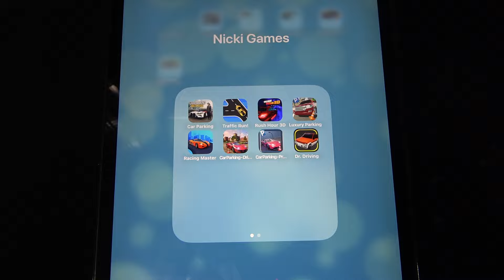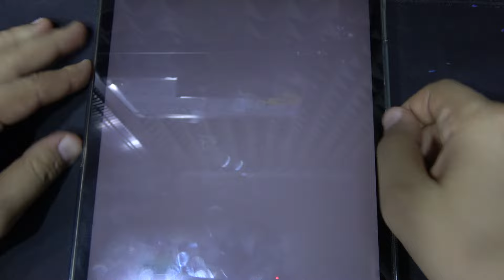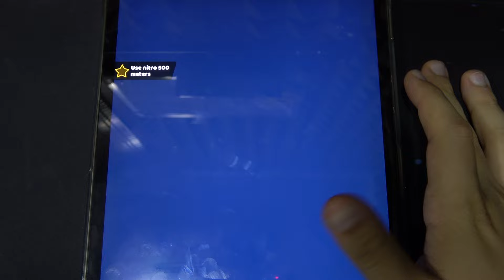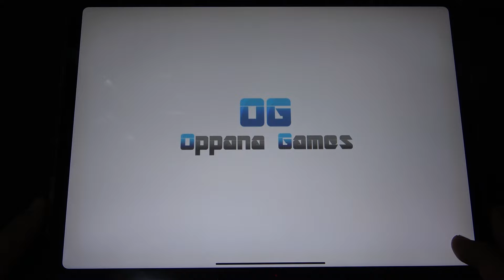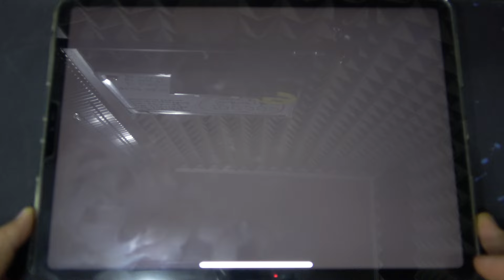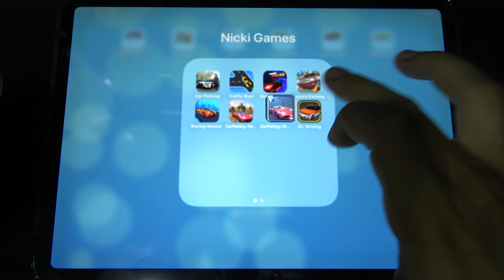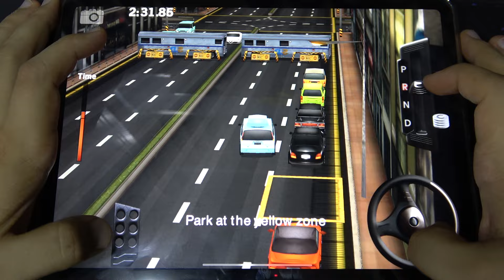Car Parking, Traffic Run, Rush Hour 3D, Luxury Parking and More Car Games iPad Gameplay